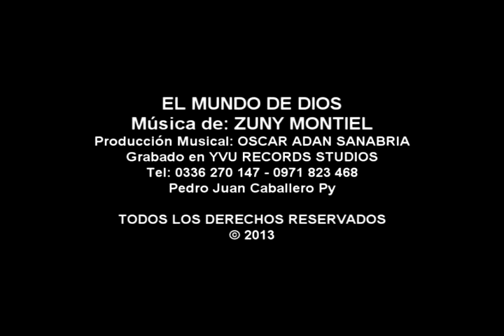MUSICA DEL PAPA FRANCISCO EL MUNDO DE DIOS